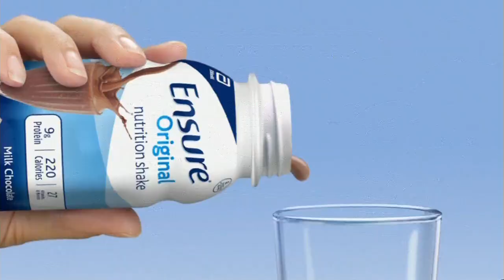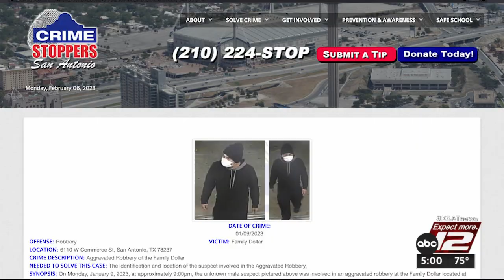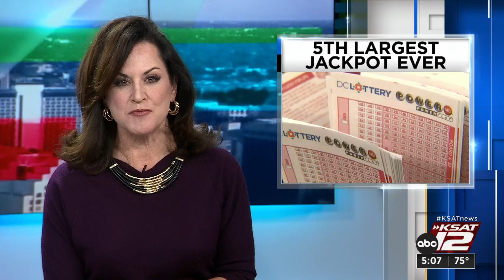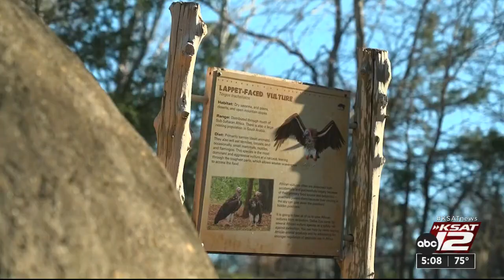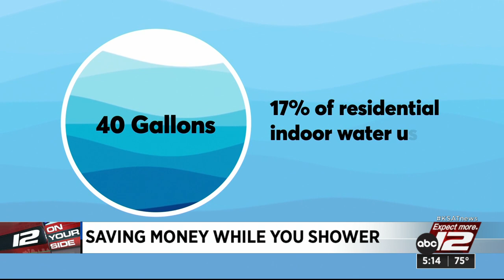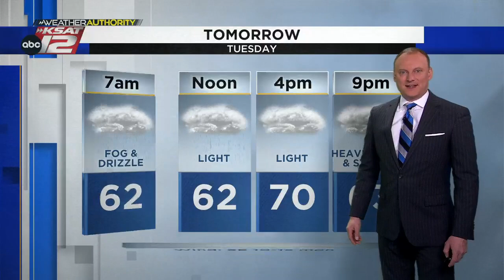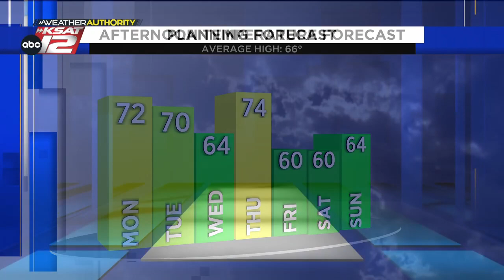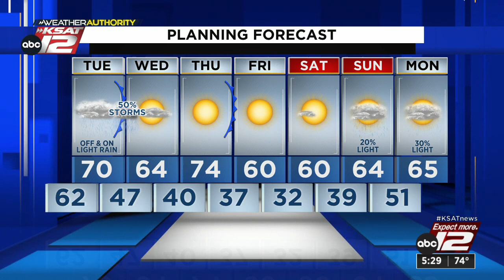KSAT 12 5 O'Clock News : Feb 06, 2023